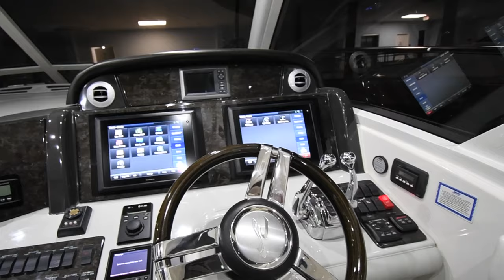2012 Sea Ray 500 Sundancer; Asking $559,000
(CURRENT OWNER OF 7-YEARS) INSIDE BOATHOUSE STORED YEAR-ROUND THIS 2012 SEA RAY 500 SUNDANCER HAS BEEN LIGHLY USED AND TASTEFULLY UPDATED - PLEASE SEE FULL SPECS FOR COMPLETE LISTNG DETAILS.  BANK FINANCING AVAILABLE - CALL OR EMAIL OUR SALES OFFICE FOR DETAILS.

Freshwater / Great Lakes boat since new this vessel features Twin Cummins QSC 550 HO w/Zues Drives and only 310 original hours (Note Joy-Stick Piloting w/Sky-Hook).  Notable features include but are not limited to the following:  Air-Conditioing & Heat (w/Cockpit AC/Heat), (2) Head's (Vacuflush) w/Vanity/Sink/Stall-Shower, Central Vacuum System, Wash-Dryer, Dark-Cherry Interior, Onan 11.5kw Diesel Generator (500-hrs.), NEWER Garmin Electronics Package (Dual Garmin Color / TouchScreen Display's w/Radar / GPS / Chartplotter, Garmin Autopilot), FLIR Termo-Camera (Night-Vision w/Articulating Unit), Satellite Television w/Cockpit LCD-Television, Windlass Anchor w/Forward Pedal Controls (w/Freshwater Washdown), Cockpit Wet Bar w/Sink/Refrigerator/Kenyon Electric BBQ-Grill, Fiberglass Hardtop w/(2) Electrically-Controlled Sunroofs, Full Sea-Dek Cockpit / Platform, Premium Fusion Audio System w/Bluetooth / JL-Audio Speakers / Sub-Woofer, Hydraulic Swim-Platform, and MUCH more!

Broker Notes:  Desirable white hull sides, exterior finish shows like new - recent 2024 complete polish / wax.  Inside boathouse kept year-round.  Garmin NAV upgrade w/Flir night-vision camera, LED underwater lighting, full Sea-Dek cockpit, forward bow sun-pad, high-gloss teak cockpit table w/cover, custom cockpit sea bottom covers.  Highly recommended by listing agent!